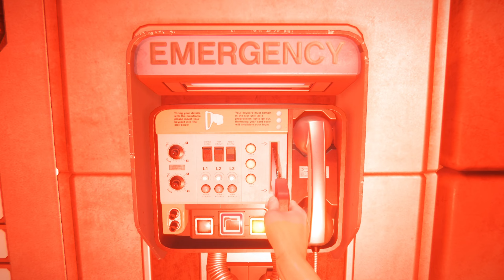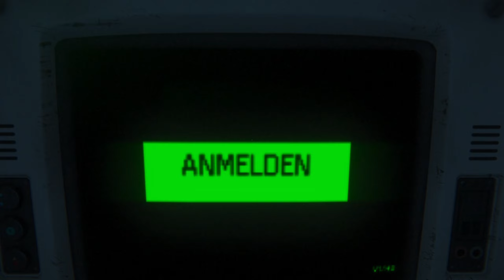Apollo-Kern | Alien Isolation [#14]